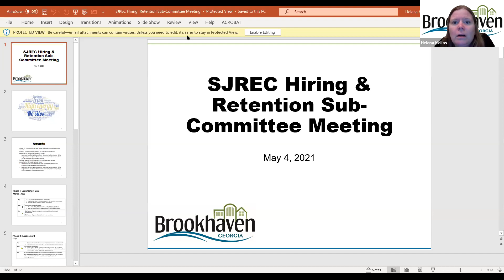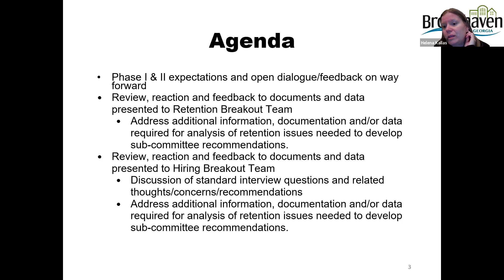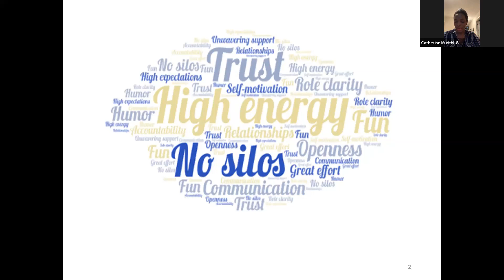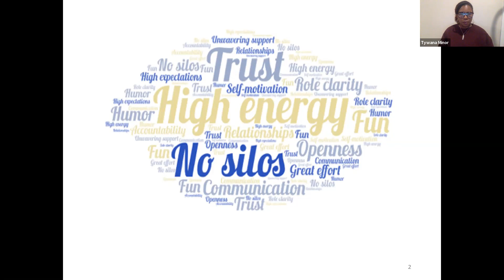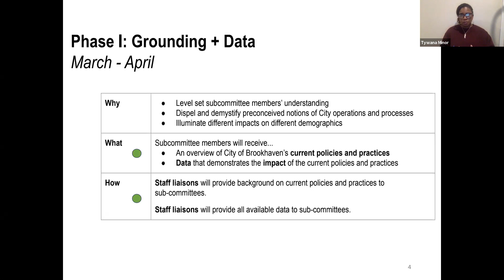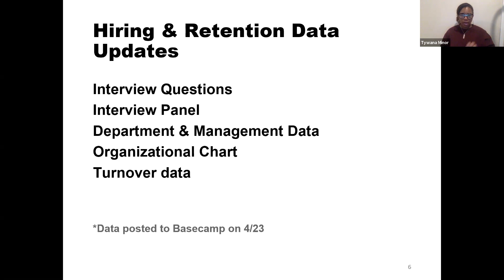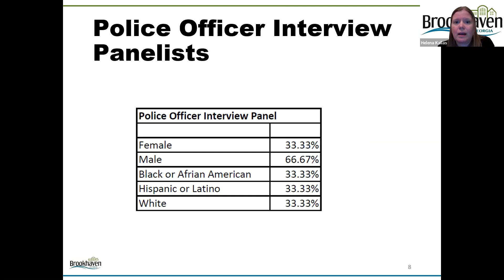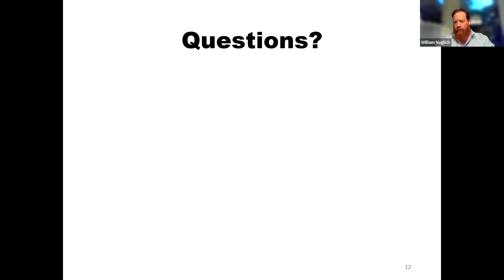SJREC Hiring and Retention Sub-Committee 05/04/2021